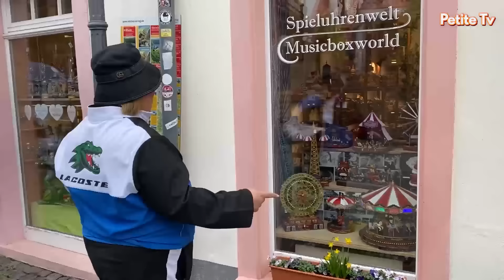RAMPAAA SA GERMANY | PETITE TV